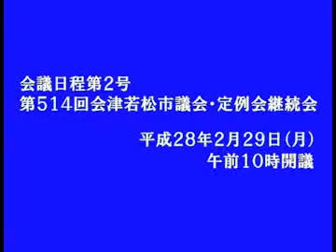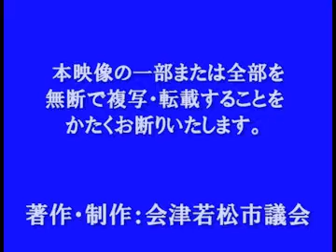平成28年２月定例会２月29日小倉 孝太郎議員